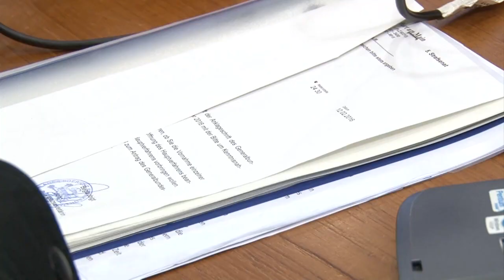Abgetrennte Köpfe in Syrien: Prozess in Frankfurt am Main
Weil er im syrischen Bürgerkrieg neben zwei aufgespießten Köpfen posiert haben soll, steht erstmals in Deutschland ein mutmaßlicher Islamist wegen des Vorwurfs der Kriegsverbrechen vor Gericht. Der junge Mann räumte vor dem Oberlandesgericht Frankfurt am Main ein, dass es entsprechende Fotos mit ihm gibt. Er sei aber dazu gedrängt worden. Der vorbestrafte Aria L. begründete seine Reise nach Syrien damit, dass er den Menschen dort habe helfen wollen. Der Vorsitzende Richter äußerte daran erhebliche Zweifel.